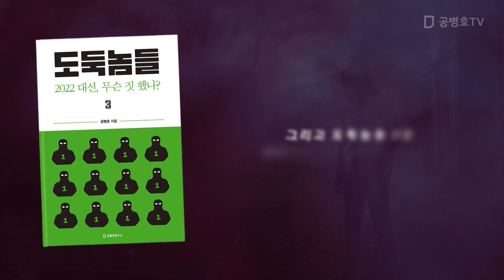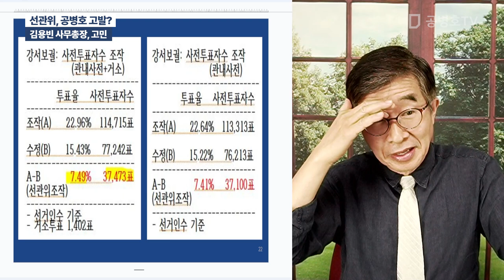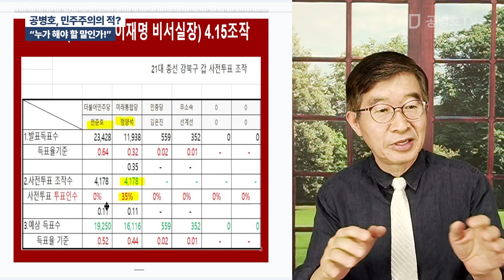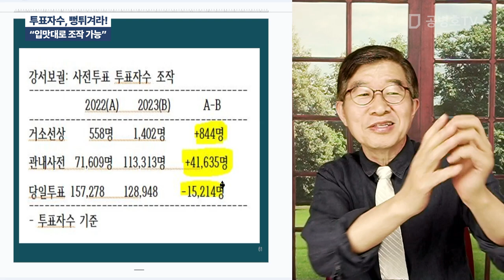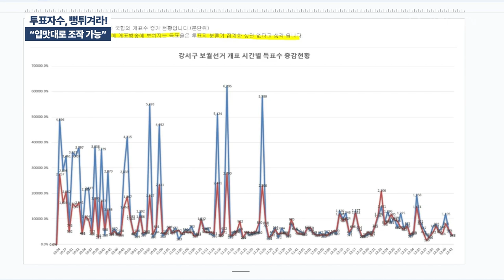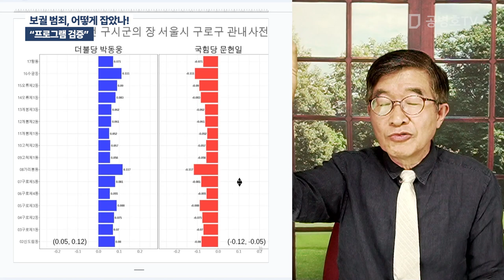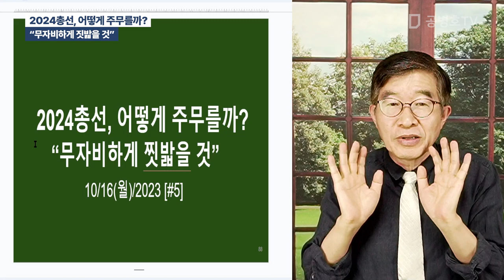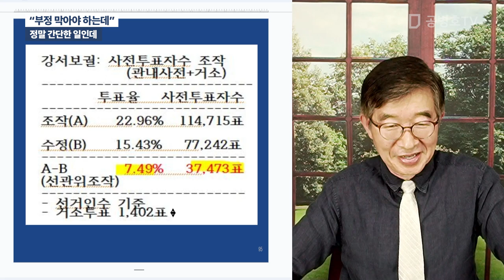"너희들 한 짓 알잖아!" / 이번에 어떻게 조작했어! / 가짜 투표자수 늘리고, 전부 더불당에 넣어잖아! // 방송: 10 / 16 / 2023 [공병호TV]